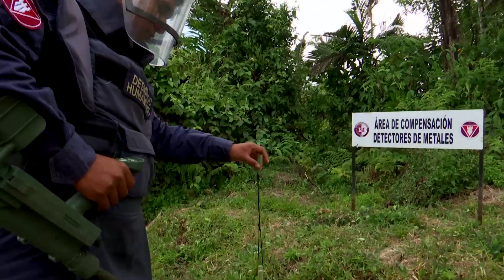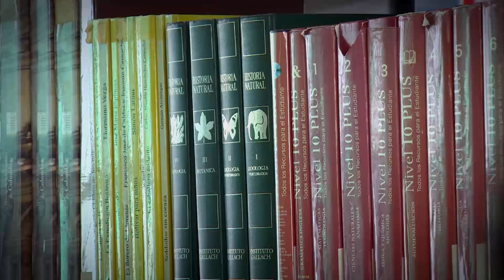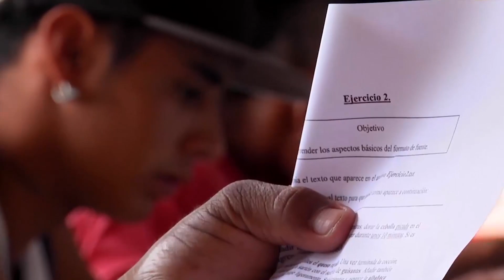Estamos Cumpliendo. Programas que llevan paz a las regiones en medio del Posconflicto - 24/Dic/2017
Estamos Cumpliendo. Programas del Gobierno que están llevando paz a las regiones en medio del Posconflicto - 24 de diciembre de 2017